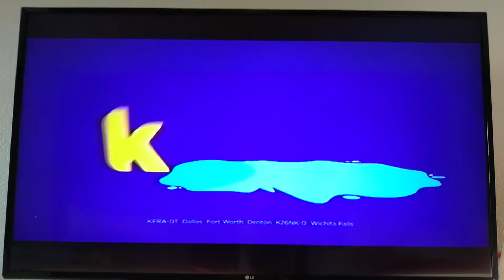pbs kids program breaks (2020)